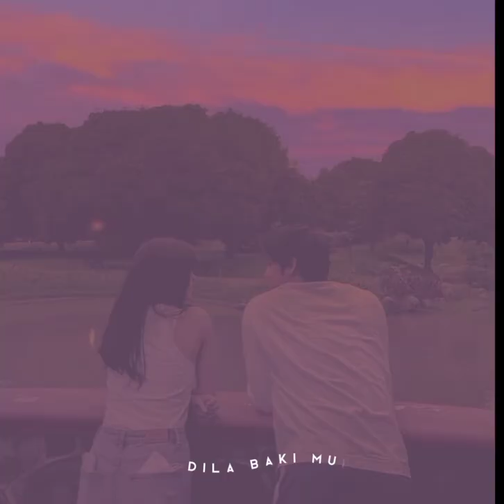Bisarisu//Kakhorote//New😍Assamese Watshap♥️🥀 status//@Zubin Garg legend✨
Zubin Garg Assamese Watshap status

Dc Cretion

@Zubin Da @Zubin Da @Zubin Da @Zubin Da @Zubin Da @Zubin Da @Zubin Da @Zubin Da @Zubin Da @Zubin Da @Zubin Da @Zubin Da @Zubin Da @Zubin Da @Zubin Da @Zubin Da @Zubin Da @Zubin Da @Zubin Da @Z@Zubin Da @Zubin Da @Zubin Da @Zubin Da @Zubin Da @Zubin Da

🌀Bisarisu Kakhorote New Assamese Watshap status 🙏🏻

🌀sarisu Kakhorote New Assamese Watshap status 🙏🏻🔥